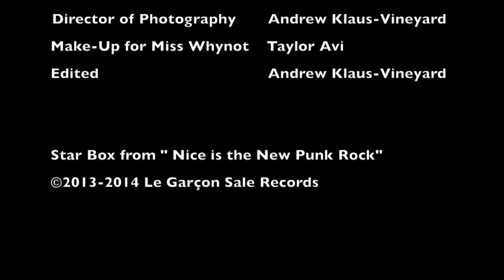Mattachine Social -Star Box (OFFICIAL VIDEO)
Every child wants to run away and chase their dreams of stardom at some point so that's just what nine year old budding super star Quay does when she takes off to visit Mattachine Social's own leading lady Miss Tammy Whynot. Tanning, Tinsel and Talent prove that dreams do come true (with the right shade of lipstick).

"Star Box" is the second Single from the ep "Nice is the New Punk Rock" following "Lovers"

Buy "Nice is the new Punk Rock" NOW

Produced by Maxi for Remixlab  Seattle, Washington